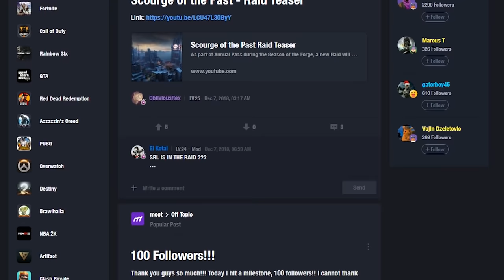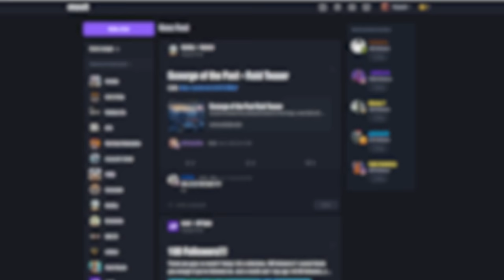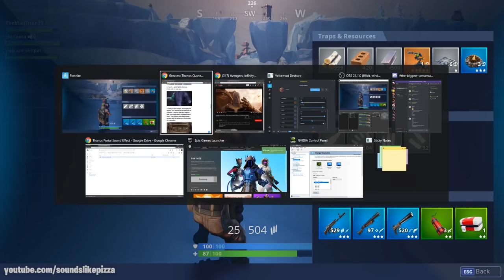THANOS Voice Impression FREAKS PLAYERS OUT on Fortnite Battle Royale!